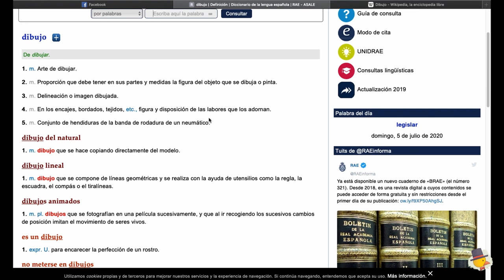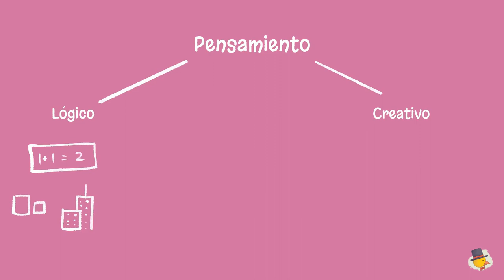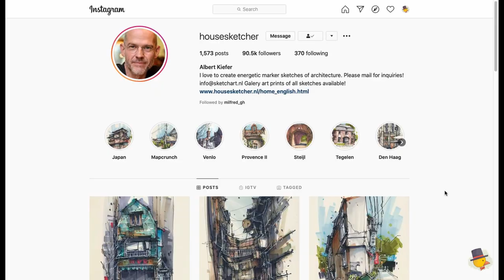¿Qué es el dibujo? - Taller de dibujo 4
Es difícil darle una definición a un concepto que no es el centro de nuestra atención. Sin embargo, aquí tenemos una propuesta :)

Los clips de video utilizados que no han sido producidos por mi pertenecen a las empresas que los han realizado y son utilizados con fines explicativos y educativos.

Soy egresado de la licenciatura en Comunicación Visual. Me especializo en Diseño Editorial e ilustración.